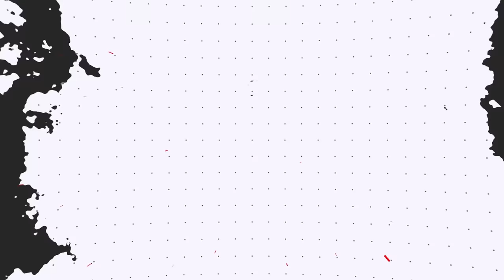EVIOLITE ELECTABUZZ DOMINATES High Master Tier with Ice Rider Calyrex in Ranked Regulation G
▶ Follow Jeans on other platforms.

▶ GAME INFO
Name: Pokémon Scarlet and Violet
Developer: Game Freak
Publisher: The Pokémon Company, Nintendo
Platforms: Nintendo Switch
Release Date: November 18, 2022

Team Breakdown - 0:00
Game 1 - 1:41
Game 2 - 9:19
Game 3 - 19:35